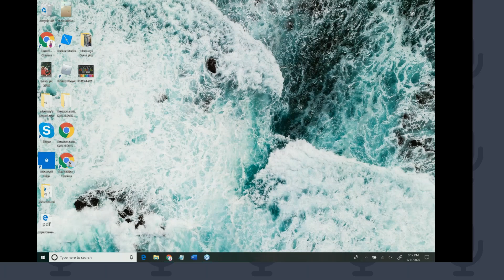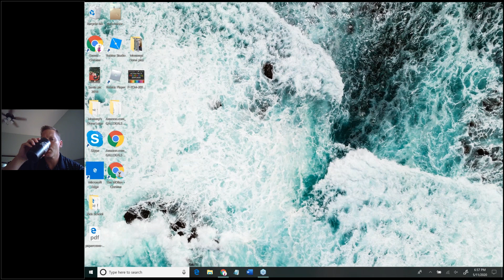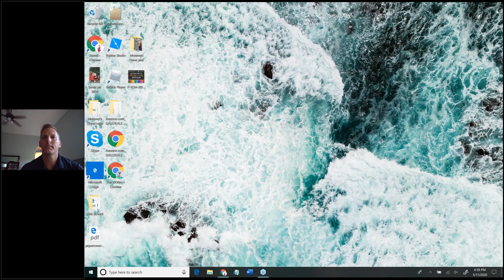AZ Region Coaching Webinar Series Tim Nollan, GCU Head Coach discussing point scoring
Grand Canyon University Head Women's Volleyball Coach Tim Nollan discusses point scoring and his team's turnaround in 2019.

Please forgive the rough beginning, production error.